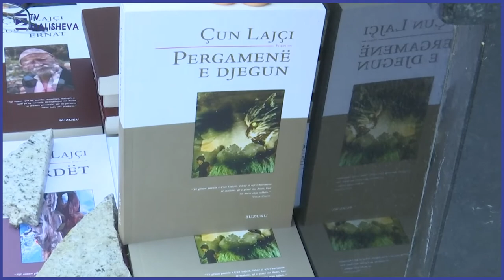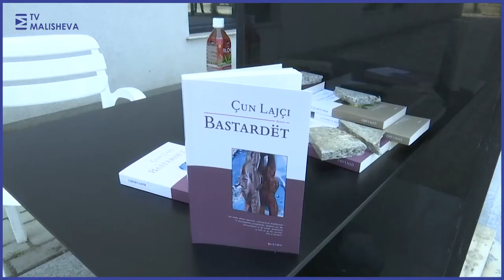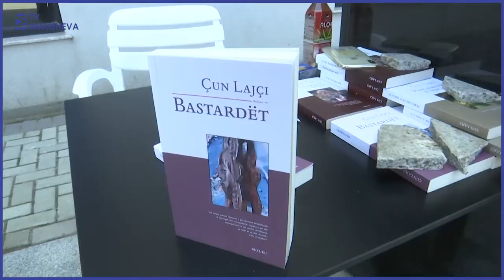Çun Lajçi bën shitjen e librave në Malishevë--02.09.2020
Çun Lajçi bën shitjen e  librave në Malishevë

Artisti dhe shkrimtari kosovar, Çun Lajçi, tash e disa ditë ka filluar vizita nëpër qytetet e Kosovës ku edhe po i shitjen e librave të tij.

E në vazhdën e këtyre vendve ai ishte dje edhe në Malishevë. Ai u shpreh se interesimi i qytetarëve për blerjen e librave ishte i vogël .

Sipas Lajçit , arsyeja pse po del te shesë librat e tij në vende të ndryshme nuk është nga skamja por si shenjë rebelizmi ndaj kastave politike të cilët nuk po bëjnë asgjë për artin.

Lajçi tregon se çka trajton libri i tij më i ri i titulluar ‘’Bastardët’’.

Më 10 gusht aktori i njohur i teatrit kishte promovuar librin e tij të ri “Bastardët” mbi gurët e moçëm të urës së Prizrenit. Këtë promovim ai e kishte quajtur promovim të bastarduar.